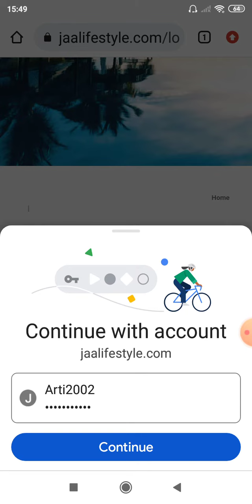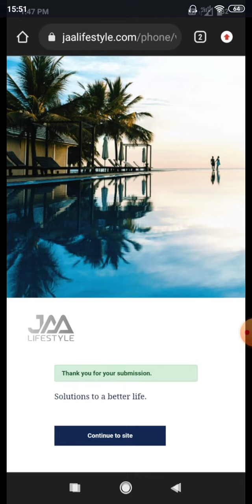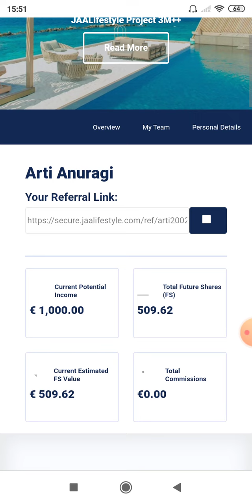| Jaalifestyle | मैं मोबाइल no. कैसे verify करे नही तो आपके | future share | deduct हो सकते हैं |